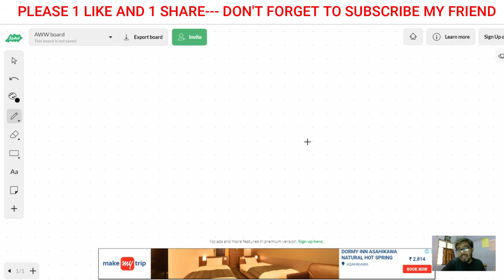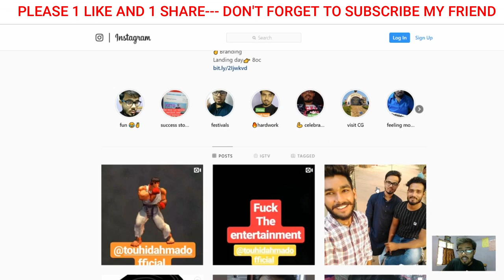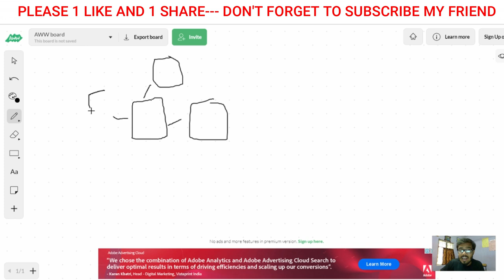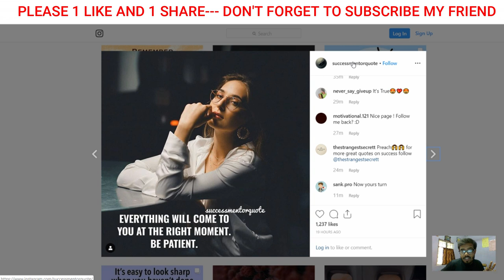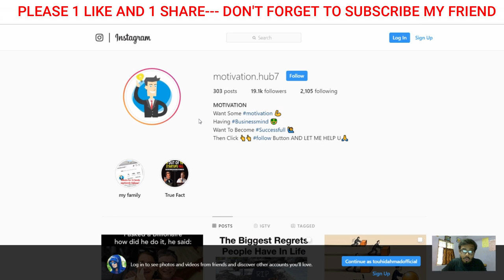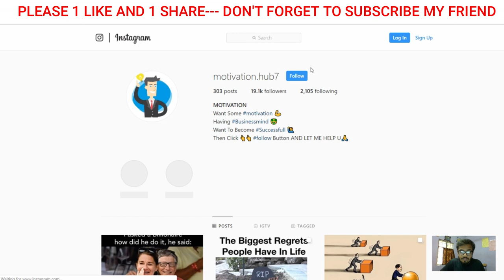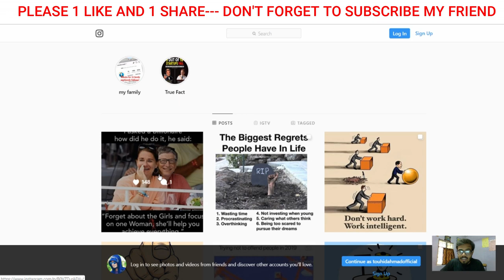How To Grow INSTAGRAM PAGES in Hindi | How to Gain Instagram Followers Organically 2019 - 2020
So dosto iss video mai aap ko bta rha hu kese aap apne instagram page k followers ko aashani se grow kr skte hai in 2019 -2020.

KEEP CONNECT
BE HAPPY.